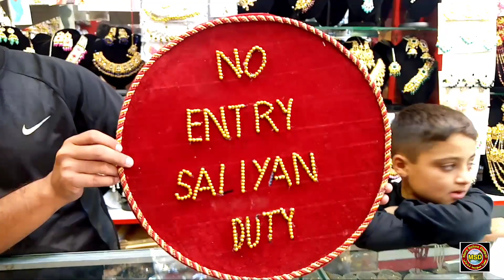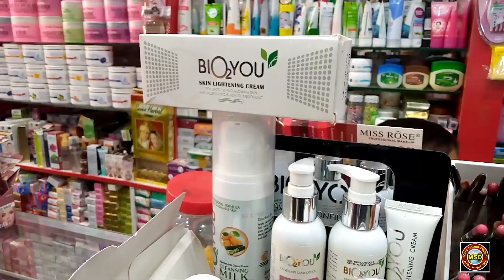Siraj Cosmetics And Jewelry Shop | Anarkali Bazar | Dadyal Azad Kashmir | MSD